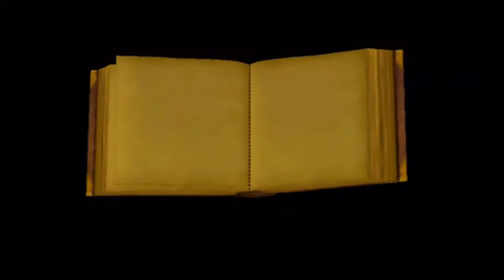Let's Play Harry Potter & The Chamber Of Secrets: Part 15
Harry Potter can't wait to leave the non-magical world behind after a dreadful summer with the Dursleys, who have locked him in his room for a long time, for his second year. But during the summer holidays, he receives a message telling him that mortal danger awaits if he returns to Hogwarts, before being rescued by Ron, Fred and George in their dad's flying car.
After a short stay with the Weasleys, he then goes to Diagon Alley to buy his school things. There, he encounters Gilderoy Lockhart, a famous wizard for his good deeds, and he insists a photo shoot with Harry. He also meets Draco Malfoy, his arch-enemy, who makes fun of him for being unable to go into a bookshop without making the front page. Malfoy's father, Lucius, then gives Ginny a little book, saying it's the "least he can do for the poor and needy". After buying all their stuff, Harry and Ron realize that they've missed the Hogwarts Express. They take the flying car to go to Hogwarts, but the car cuts up, and they crash into the Whomping Willow. They escape, but the car flies away by itself all of a sudden. Although they are scolded for their doings, they are happy to be back at Hogwarts.